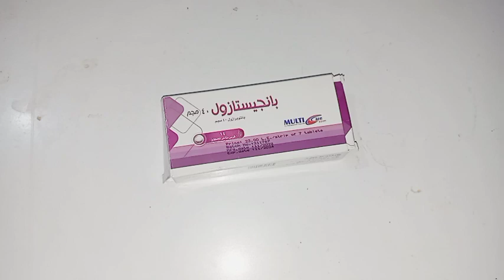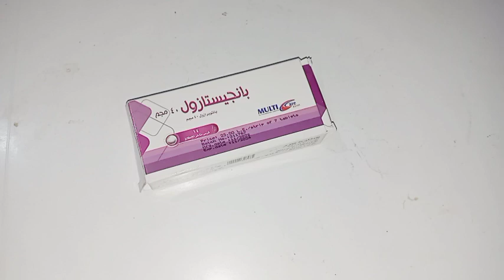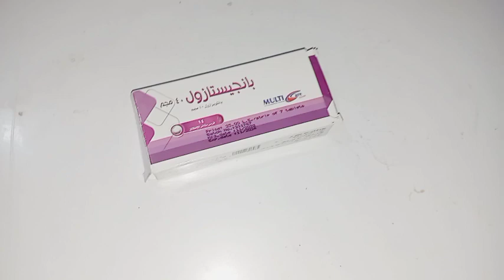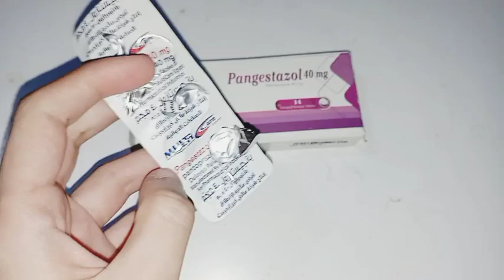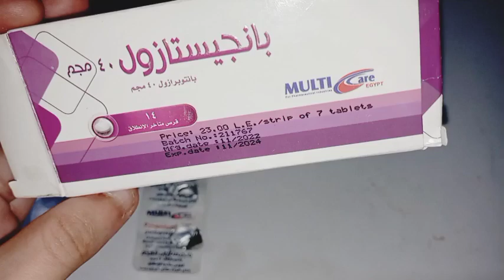طبيب ضميره حى نصحنى ب اقراص بانجستازول لعلاج ارتجاع المرئ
اقراص بانجيستازول 40 مليجرام، لعلاج ارتجاع الحامض المعدي والتهابات المرئ والنزف الناتج عن قرحة المعدة، يستخدم قرص يوميًا قبل الافطار